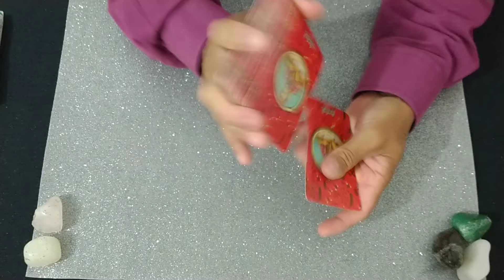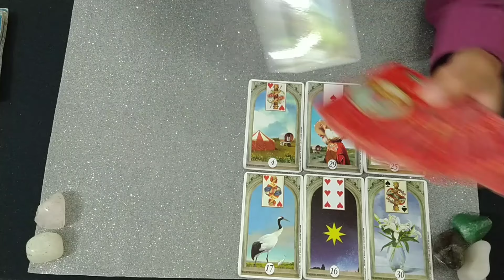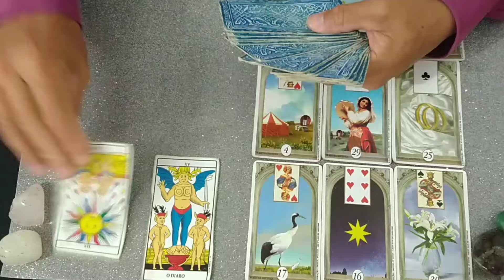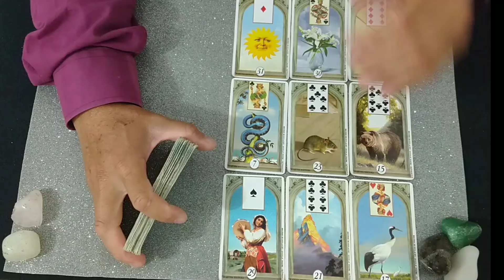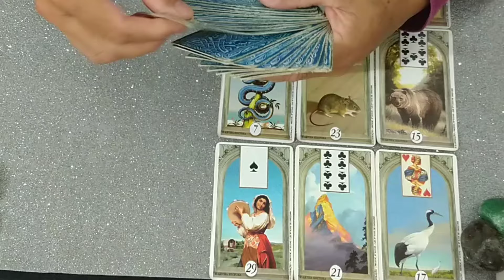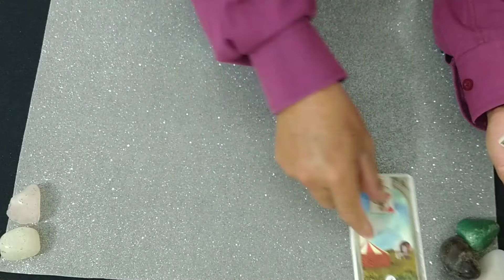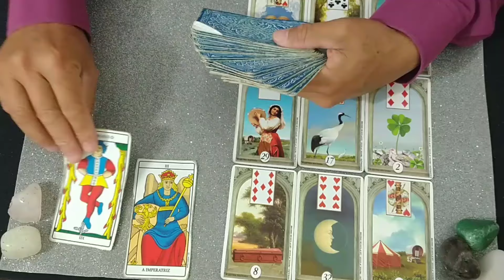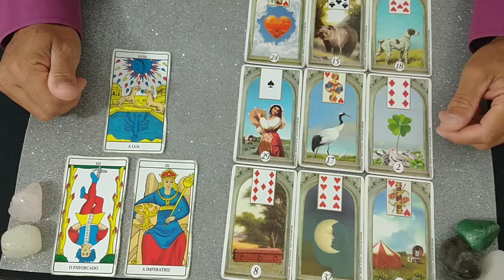PROVA DO FAZENDEIRO A FAZENDA 16 - QUEM VAI VOLTAR FAZENDEIRO?🔮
mhm, manual do homem, manual do homem moderno,   Virou festa, viroufesta, canal virou festa, virou festa bbb, Sonia Abrão, sonia abrao, celebridades, a tarde é sua ao vivo, programa a tarde é sua, a tarde é sua hoje, a tarde é sua de hoje, assistir a tarde é sua, rodette, carthur, caquitos, VTzeiros, Fanatticos, universo tarot,
Lula, Gkay